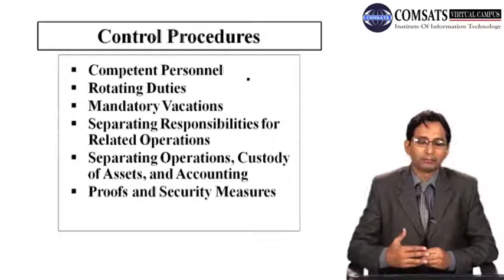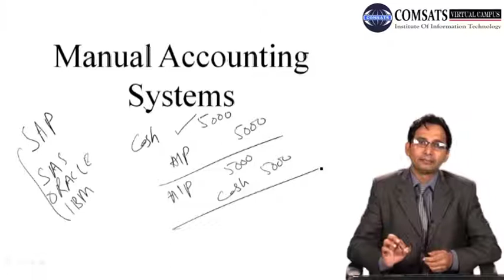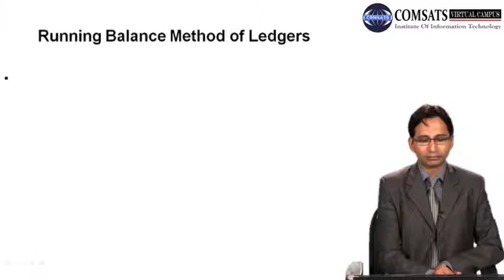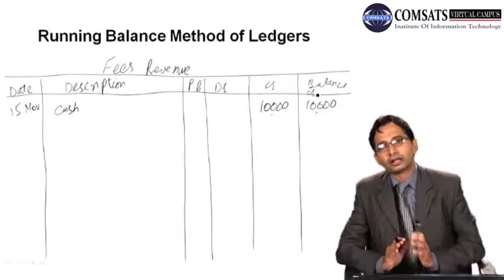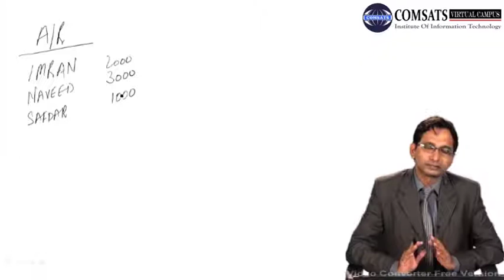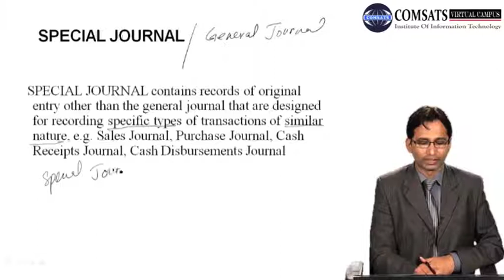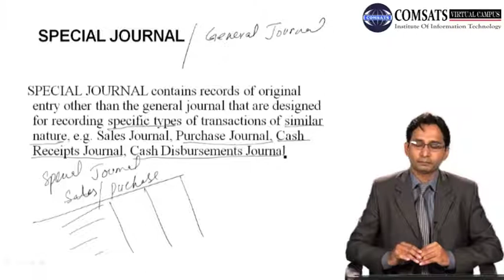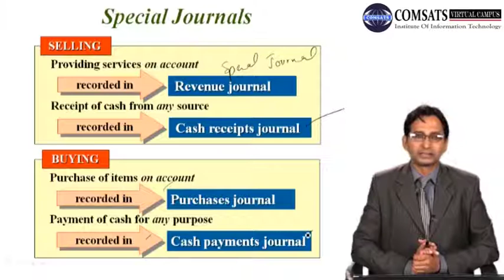Accounting Systems|Accounting 1 in Hindi Urdu MGT130 LECTURE 17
bookkeeping courses for beginners,